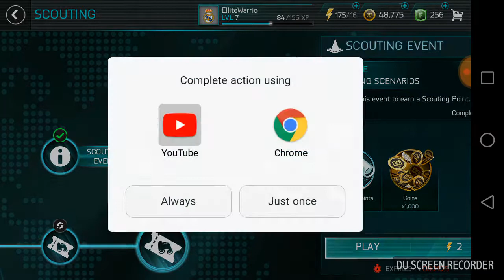NOVA FIFA!!! | Fifa Mobile Soccer 2018